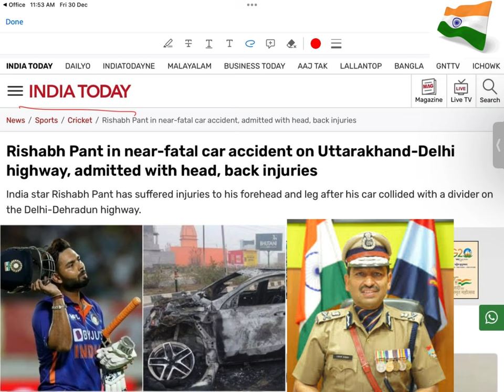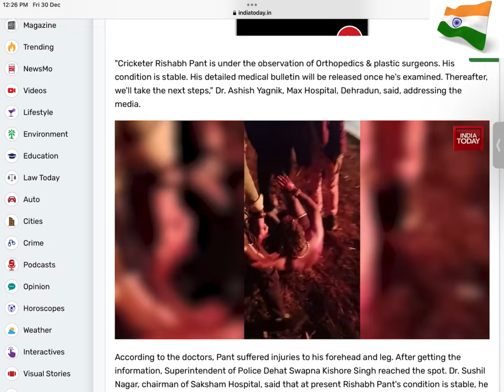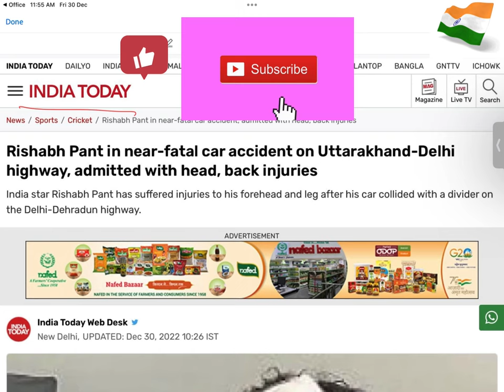“ RISHABH PANT Accident on Uttarakhand Delhi Highway “ ,admitted with Head , Back Injuries